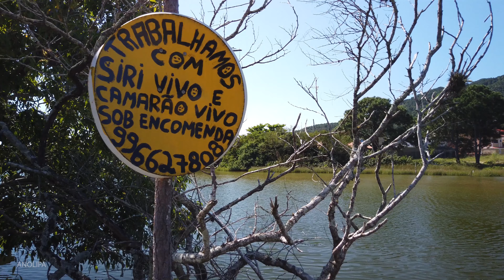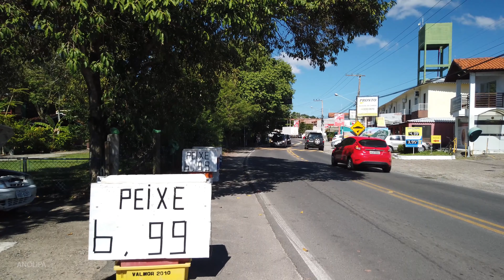【4K 60fps】Canal da Barra da Lagoa - região da Fortaleza, Florianópolis [walk 83]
O vídeo abrange um trecho da Rodovia Jornalista Manoel de Menezes [SC-406] e finaliza na Rua Laurindo José de Souza, na entrada da localidade conhecida como Fortaleza da Barra, onde começa o Canal da Barra da Lagoa, canal que liga a Lagoa da Conceição ao Oceano Atlântico.

ANOLIPA Não é um vlog, não há narração. Not a vlog. No narration.
ANOLIPA é um canal de vídeos crus [sem edição e com aúdio ambiente] de caminhadas por lugares e cidades, é um canal sobre viagens reais, sem maquiagem, sem edições que escondem detalhes indesejáveis, mostra o lugar como é realmente.
🎧 Recomendo o uso de fones de ouvido para uma experiência imersiva - áudio binaural 3D.
A Raw Videowalk Street View Travel Channel.
Raw virtual walking tours.

Espero que você tenha gostado de assistir a este vídeo e tenha lhe dado uma experiência visual e auditiva.
Likes, comentários e compartilhamentos ajudam o canal a crescer, e estimulam a criação de mais conteúdo de qualidade gratuito para você.
Pergunte qualquer coisa a respeito do que você viu ou se lembra da cidade, comente um fato curioso, conte-me sua experiência com a cidade.
Os vídeos foram feitos em resolução 4K. Para ajustar a visualização, clique no ícone da engrenagem no canto inferior direito da tela do Youtube.
– Vídeos diários em 4K –

🎧 I recommend using headphones for a better audio experience 3D audio

Just walking for the cities.
Enjoy a visual walking tour.

We hope you enjoyed watching this video and gave you a visual experience.
If you do enjoyed it, please "LIKE" this video and share it with your friends and loved ones and don't forget to subscribe to our channel to all the other videos and get notified when our new videos are posted.
– Daily 4K videos –

repo